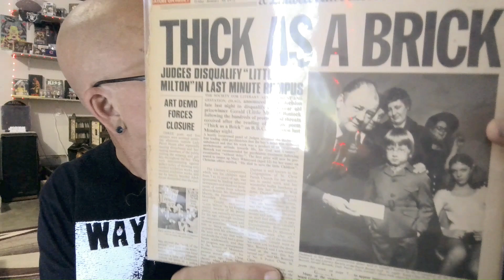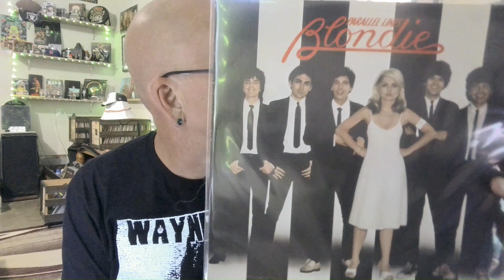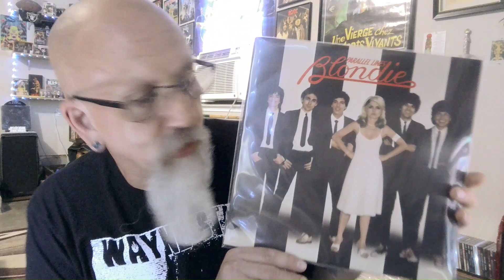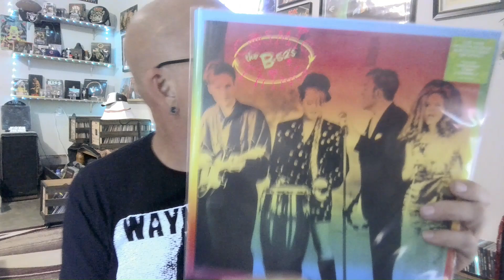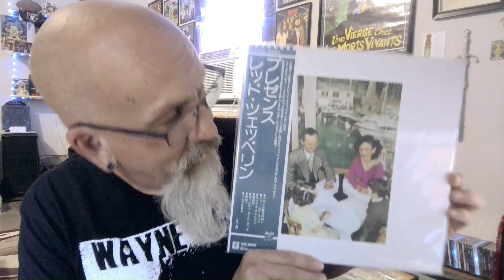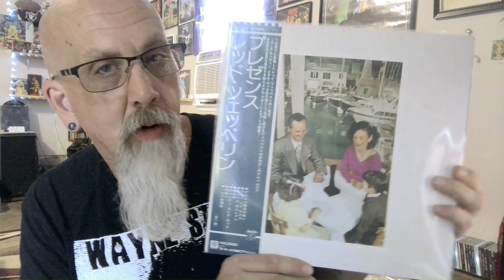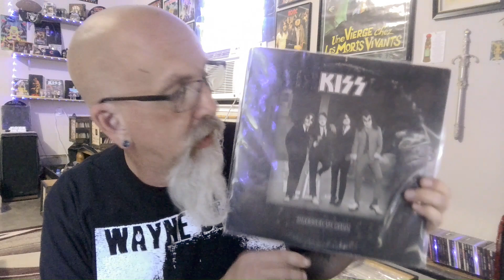vinylcommunity @MGKBOSTON “10 Guys In Suits & Ties Thread!”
I'm jumping on Mikes thread.